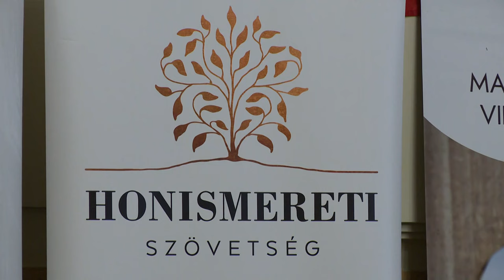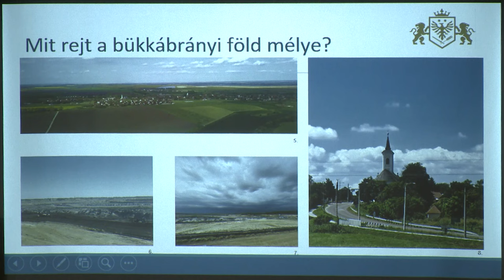Honismereti Akadémia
A bükkábrányi őskori leletekről, a kenderesi Horty-kastélyról, és még számos kulturális és természeti örökségről tanulhatnak egymástól a diákok Nyíregyházán. Idén ugyanis itt rendezték meg a 28. Országos Ifjúsági Honismereti Akadémiát. A kísérő tanárokkal érkezett tanulók ötnapot töltenek a táborban, amely során Szabolcs-Szatmár-Bereg értékeivel is megismerkednek.